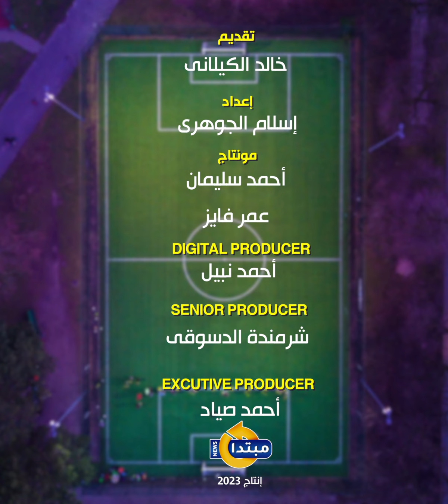لماذا يصر اتحاد جدة على التعاقد مع محمد صلاح؟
يترقب عشاق الدولي المصري محمد صلاح، موقفه مع تردد أنباء قوية عن اقترابه من الانضمام إلى صفوف نادي اتحاد جدة السعودي والرحيل عن ليفربول.
تابع موقعنا لأحدث الاخبار و التطورات